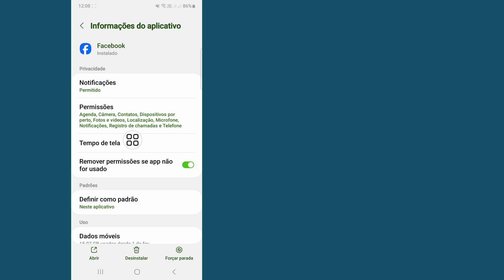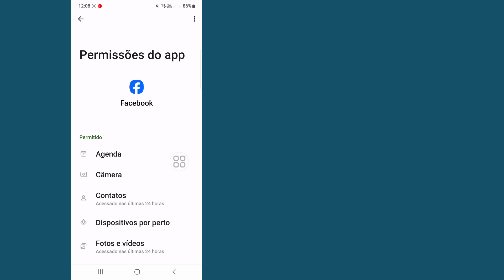Como corrigir credenciais erradas do Facebook, nome de usuário ou senha inválida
Este vídeo mostrarei como corrigir credenciais erradas do Facebook, nome de usuário ou senha inválida | Mostrará o processo mais fácil para

Então continue assistindo o vídeo completo sem pular para aprender 2 Como consertar credenciais erradas do Facebook Nome de usuário ou senha inválida